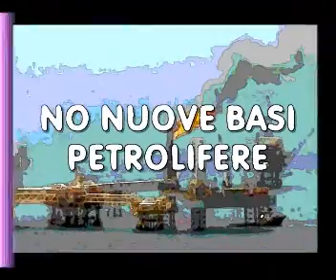No Military Force in Libia - Civil Force in Libia